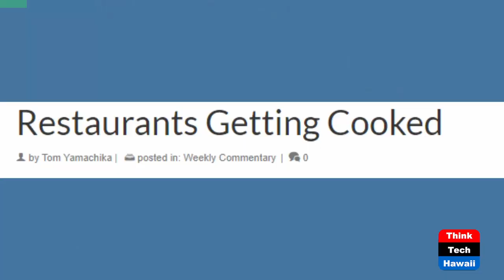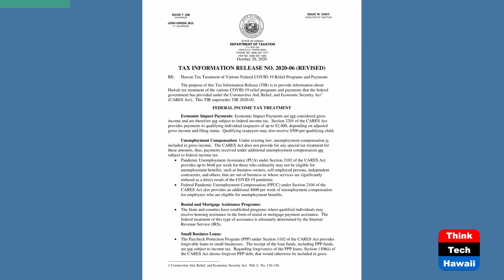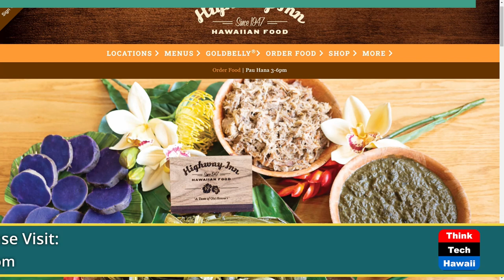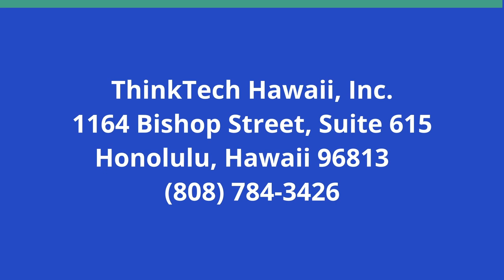Restaurants Are Getting Cooked (Talking Tax)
Back GET Assessments on RRF Relief Funds.  The hosts for this show are Mark Coleman and Tom Yamachika.  The guest is Russell Ryan.

Because of the national impact of the pandemic, various relief programs were enacted by the federal government and helped ease the pain of individuals and businesses throughout the State--for example, Paycheck Protection Program (PPP).  Some programs offered grants, or loans that were forgiven later, which normally result in income to the recipient of those benefits.

In 2021, the federal government granted further relief to affected individuals and businesses, in the Restaurant Revitalization Fund (RRF) program and the Shuttered Venue Operators Grant (SVOG) program.

In 2023, however, DOTAX targeted restaurants that had received benefits under RRF.  The department said that those benefits were taxable and demanded back GET taxes from the businesses although the restaurants already had spent the money (which they were required to do under the federal program).

Underwriters:
Michael Sklarz
The Cooke Foundation
Hawaii Energy
Hawaii Energy Policy Forum
Hawaiian Electric
Galen Ho of Immersive Worlds
Kamehameha Schools